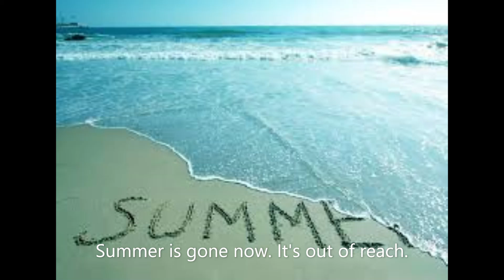Remembered with a grin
A description of the seasons. Summer gone!